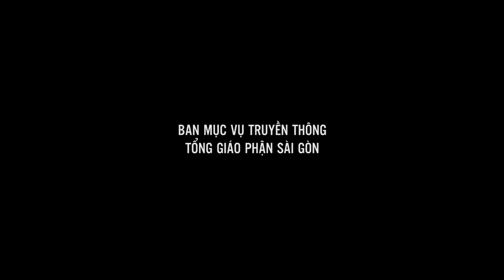Tin tưởng & hy vọng - Lm. Phêrô Kiều Công Tùng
Bài giảng của Lm. Phêrô Kiều Công Tùng trong thánh lễ thánh Gioan Maria Vianney, cử hành lúc 6:30 ngày 4-8-2021 tại Nhà thờ Chính tòa Đức Bà.